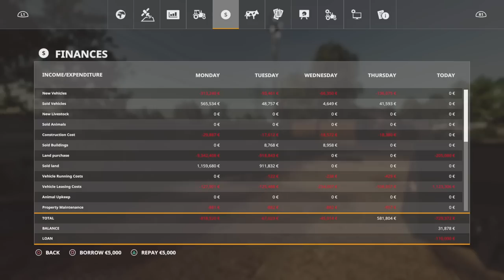RASSVET #10 / PLAYING in the SAND / Farming Simulator 19 PS5 Let’s Play FS19.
RASSVET #10 / PLAYING in the SAND / Farming Simulator 19 PS5 Let’s Play FS19. Map by: Den Ben. GIANTS Software. Focus Home Interactive. It’s time to honour my ‘Sponsorship’ arrangement with Weyland-Yutani, and help with local infrastructure. The Building site needs sand, so we will oblige. Fertilising contracts are bolstering the finances and I also make a start on the Precision Farming test plots (F6).

Music (if used) is from YouTube and Sharefactory’s free libraries. Fast and Run By: Nico Staf (YouTube).

Mods used: Precision Farming By: GIANTS Software, Lizard 5557/4320-60 Farmer By: Axary, UN-053 Wheel Loader By: Mr.Dinamit88/TherOcsy, Lizard 17221-21 + KBM 10.8PS + GVS 6U By: RusAgroTeh, Lizard 445DTC By: 50keda, John Deere Gator 6x4 By: BlackSheep Modding, K-258 + ChMZAP 5523 By: Karl911, Concrete Blocks Pack By: FsM Creations, Bizon Z056 By: DanioMods, MMZ-768B By: FSSA Modding Team, Lizard Mazur 6/1100 By: maciusboss1/Matt26, Rau Unisem MS4/MS6, Pottinger LW 15 By: AgrarDesignAustria (BGamer003), Front Lifter By: Peppe978, Triple Axle Toy Hauler By: Lance, Ursus C355/C355M/C360 4x4 By: Driver300/Gracjan26, Cutting Bar Set By: Polofreak211/ GnomAtom/privatprivat, Garden Hose By: grasslandMods, Lizard D882 By: Ostry/Kasztan18, Lizard 232 By: Bear Farm/IGORyaN, Grimme SL 80-22 Quantum AL-X By: TopAce888,